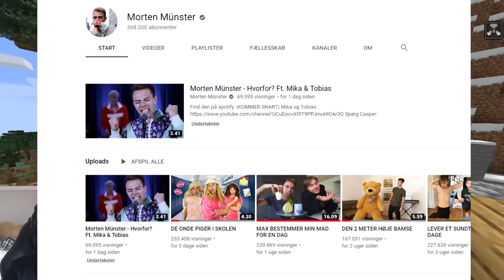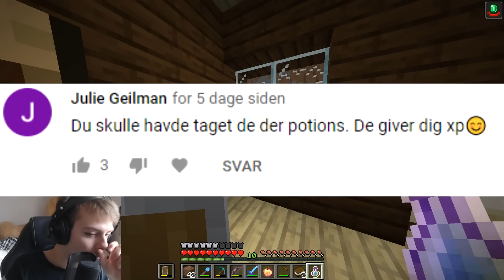MIT HUS BLIVER ANGREBET I MINECRAFT - Part 31